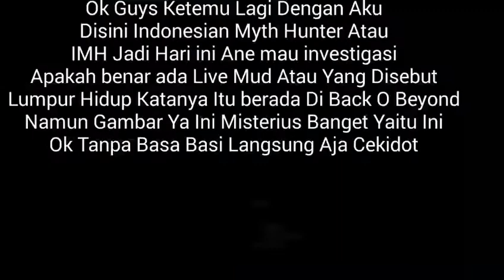Dimanakah Live Mud Berada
Halo Ketemu Lagi Disini Indonesian Myth Hunter
Atau IMH Kali Ini IMH Akan Membahas Live Mud

Apakah Itu Live Mud
Live Mud Adalah Lumpur Hidup
Katanya Live Mud Berada Di Back O Beyond
Tapi Gambar Google Sangat Misterius Banget
Kita Tak Tahu Itu Dimana Dari Penasaran
Mari Kita Langsung Investigasi
CEKIDOT